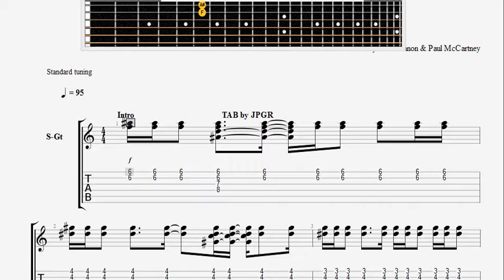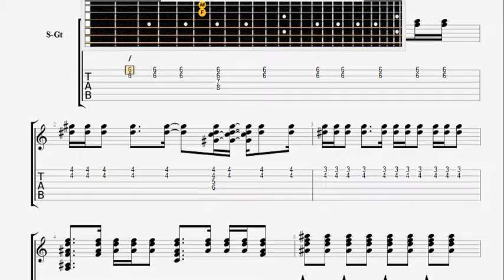Beatles The Lovely Rita GUITAR TABLATURE